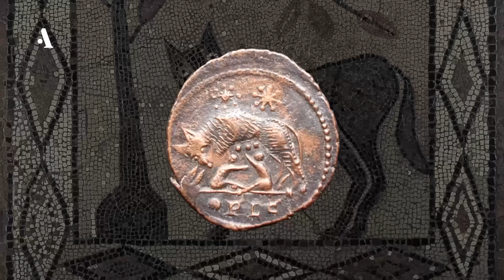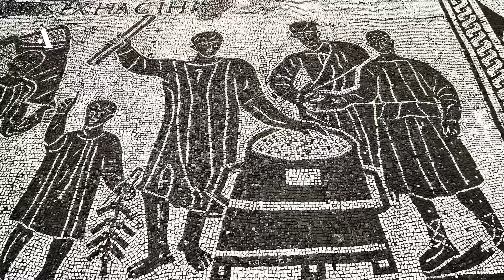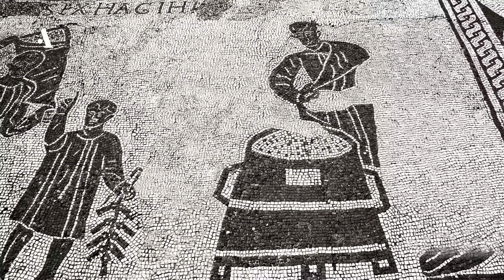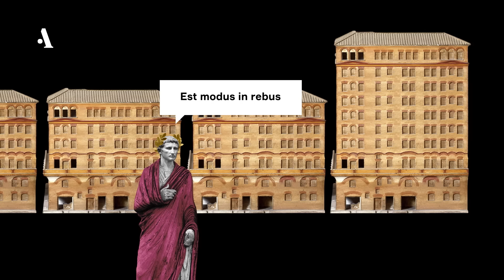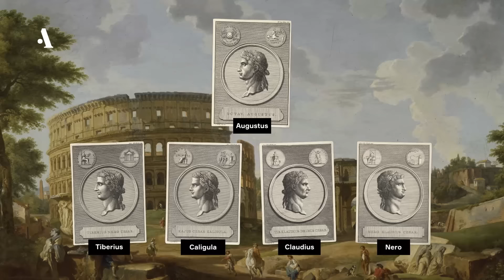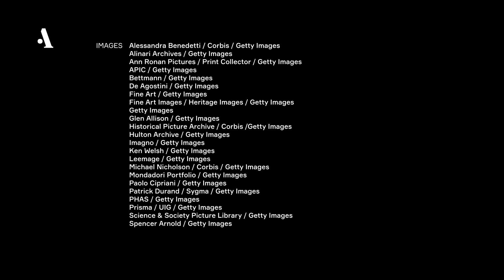Ancient Rome in 20 minutes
Caesar, The Colosseum, Republic, Nero, geese, plebeians, legions — everything that you once knew, but forgot, in a crash course video by Arzamas.

Narrated by Brian Cox.

"Ancient Rome in 20 minutes" is an English version of a Russian video by Arzamas. We also have a few other projects in English:

Who are you in 1917 Russia?